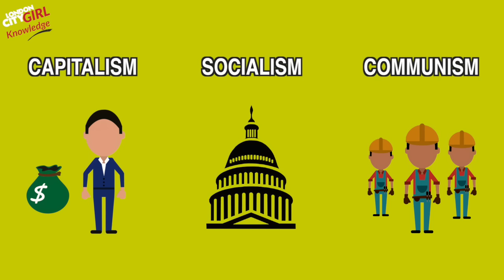CAPITALISM, SOCIALISM & COMMUNISM EXPLAINED SIMPLY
Ever wondered what the difference is between capitalism, socialism and communism?

Well today we explore these three political and economic models and the philosophy and principles behind them.

TOPICS COVERED IN THIS VIDEO:
Communism, capitalism and socialism - brief definition - 0:01
Capitalism explained - 0:07
Marxism explained | Marxism made easy - 0:40
Socialism explained - 0:59
Communism explained - 1:26
Socialist, communist and capitalist countries in the world - 1:36

Even the smallest of amounts will help me create more and more content for YouTube and I’ll be forever grateful! :D

TITLES AVAILABLE
String theory made simple
Theory of relativity made simple
Quantum Mechanics made simple
The Fermi paradox